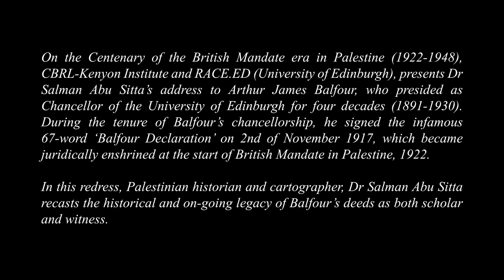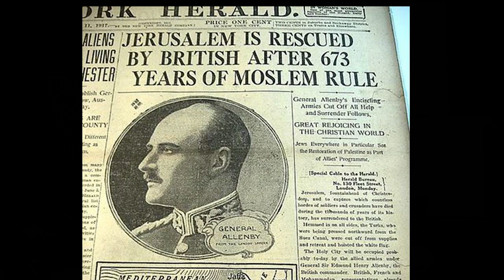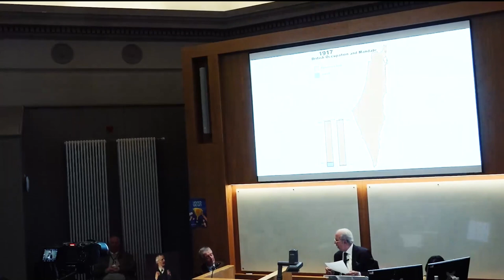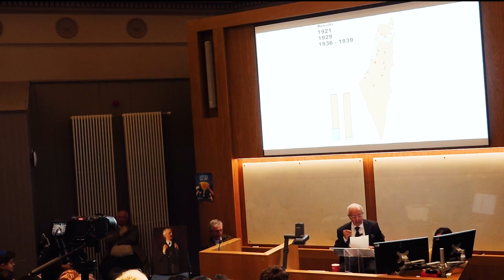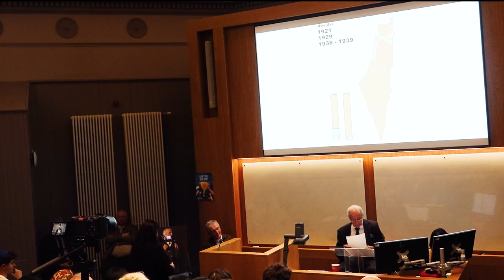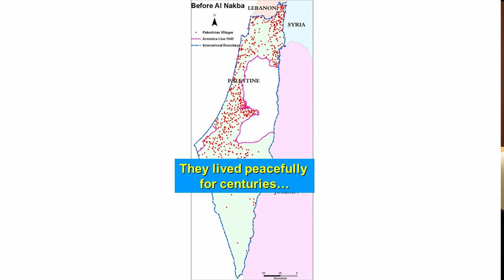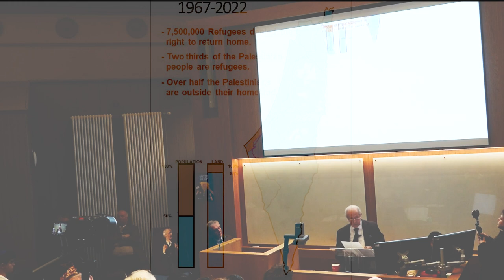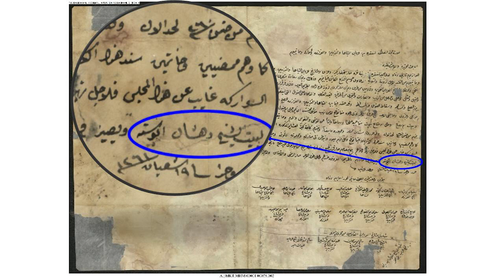Dr Salman Abu Sitta’s Address to Balfour at the University of Edinburgh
To mark the centenary of the British Mandate in Palestine, CBRL, in partnership with RACE.ED (University of Edinburgh), and in co-sponsorship with Identities: Global Studies in Culture and Power, Institute of Advanced Studies in the Humanities (IASH), Centre for Research Collection (CRC), History, Sociology, Politics and International Relations Middle East Research Group (PIR-MERG) and Islamic and Middle East Studies (IMES), are delighted to announce “Dr Salman Abu Sitta’s address to Balfour at the University of Edinburgh.”

A renowned historian and cartographer, Dr Salman Abu Sitta will address Balfour, who was Chancellor of the University of Edinburgh at the time of signing the declaration. This lecture will reflect upon a life-time of research arising from Balfour’s legacy and what it has meant for Palestine and Palestinians, past and present.

This event is the fourth in a series of events organised by the CBRL Kenyon Institute marking the centenary of the British Mandate in Palestine.